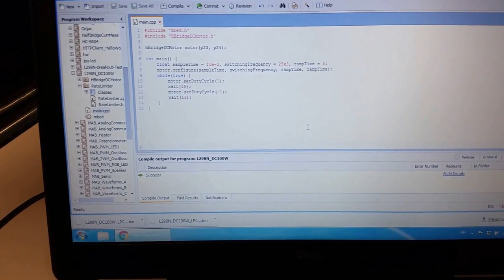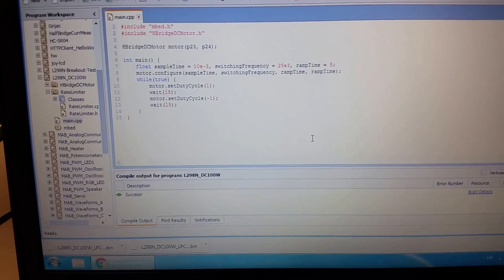L298N breakout board with one 100 W DC motor